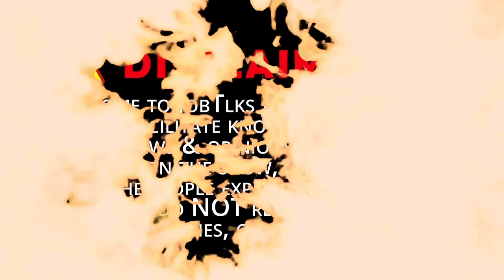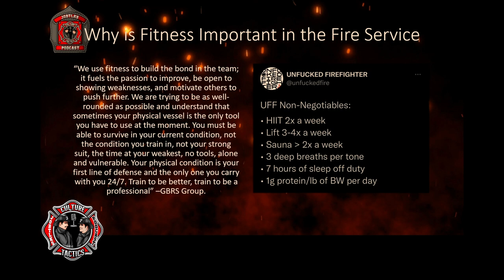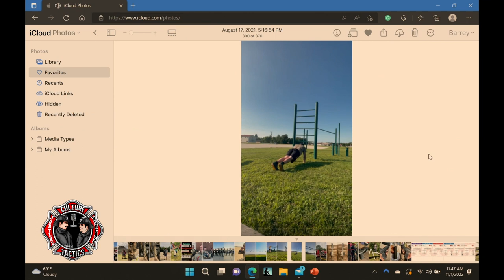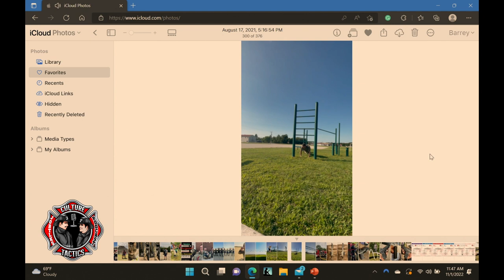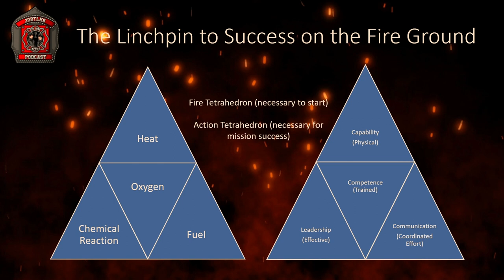Fitness in the Fire Service | JobTlks Podcast S02:E09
Use the link above to find our upcoming events, merchandise, website, and social media profiles.
Welcome back for another episode of JobTlks. In this week’s episode, we start with a fireservice shout-out. This shoutout is different in that it is a local shoutout to one of the mentors of the JobTlks team. Barrey takes the time to offer thanks to a member of the Cambridge Fire Department, Division 2 Aide Rich Rycroft. Barrey highlights an incident at work in which FF Rycroft took the time to share his knowledge and invest in younger members, sharing his operational experience and insight. Seasoned firefighters such as FF Rycroft represent the best aspects of fire service culture: enthusiasm, positivity, a willingness to invest in junior members, and always striving to leave the job a better place.
From here, the JobTlks team dives into the concept of fitness in the fire service. At the beginning of the episode, Barrey opens by defining just what exactly it means to be fit for duty, noting that in many cases, it is multi-faceted: physical, mental, and emotional, and that for many members, the definition can vary. From here, the team offers their personal definitions of fitness, thoughts on the journey to maintain operational readiness and health, and discusses why maintaining a strong foundation is critical to a healthy and fulfilling career as well as retirement.
As the conversation progresses, the team discusses topics such as the growing trend of functional fitness, the increasing emphasis on firefighter health and wellness, as well as the topic of mandatory physical fitness and wellness assessments. As the episode closes, the teams highlight the idea that no matter what you do, stay healthy, and get moving to ensure members not only enjoy a fulfilling career but a long and healthy retirement.
As always, Thank you for your continued support. We couldn’t do this without you. Make sure you tune in every Saturday at noon for a new episode!